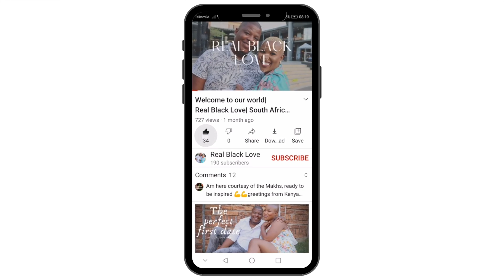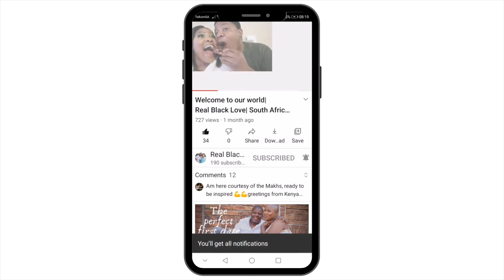Our contrasting views l Opposite Sex Friendships are Dangerous | South African YouTube Couple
Hi RBL Squad

We are discussing opposite sex friendships while in a relationship. Do they work or lead to failed relationships or even affect the ability to build a healthy friendship. Let us engage further on this issue in the comment section.